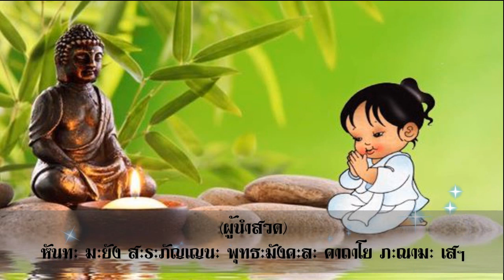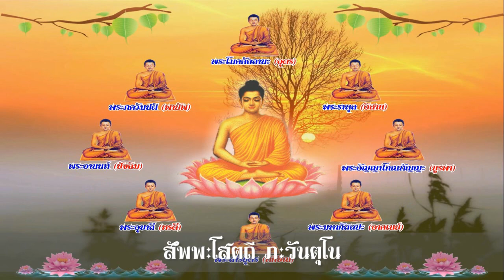คาถาพระอรหันต์ 8 ทิศ (พุทธมังคลคาถา)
พระคาถาอรหันต์ ๘ ทิศ

บทคำนมัสการพระอรหันต์ 8 ทิศ หรือเรียกอีกอย่างว่า "พุทธมังคลคาถา"

เป็นพระคาถาอีกบทของของท่านสมเด็จพระพุฒาจารย์ ที่ถือว่ามีอิทธิฤทธิ์ด้านลาภผลและมงคลทั้งปวง เพราะคำว่าพุทธมังคลคาถานี้ คือการนมัสการบูชาพระอรหันต์แปดทิศ ซึ่งล้วนแต่เป็นพระมหาเถระที่ยิ่งใหญ่ทั้งสิ้น

ด้วยกุศลผลบุญ (ธรรมะทาน) ที่ลูกได้ทำขึ้นแล้วในวันนี้ ลูกขออุทิศส่วนบุญกุศลทั้งหลายให้กับ บิดา-มารดา บรรพบุรุษที่ล่วงลับไปแล้ว ครูอุปัชฌาย์-อาจารย์ ผู้มีพระคุณ ญาติสนิท มิตรสหาย ตลอดถึงพระอินทร์  พระพรหม พระยายมราช เหล่าเทพยดาทั้งหลาย และเทวดาผู้รักษาบ้านเมือง ท่านท้าวมหานาคราช  เทวดาพระอังคารผู้เป็นเทวดาประจำตัวลูก หลวงปู่ฤาษี 108 ปาง ตลอดถึงเจ้ากรรมนายเวรของลูกที่มีมาในอดีตชาติ  ซึ่งเกิดมาชาตินี้เป็นคนก็ดี เป็นสัตว์ก็ดี เป็นเปรตวิสัยสัมภเวสีที่ไหน หรือเป็นโรคาพยาธิที่เกิดขึ้นกับลูกก็ดี และในอนาคตข้างหน้า  เจ้าที่เจ้าทางทั้งหลายที่ลูกเคยลบลู่เหยียบย่ำโดยรู้เท่าไม่ถึงการณ์ ขอให้มารับเอาส่วนบุญกุศลของลูกในครั้งนี้ ขอให้มีความสุข ความสบายด้วยกันทุกฝ่าย และด้วยบุญกุศลที่ลูกทำขอให้เป็นดังร่มและเงา ติดตามลูกไปทุกภพทุกชาติ นับแต่ชาตินี้เป็นต้นไป จนถึงนิพพานเป็นที่สุดด้วยเทอญ

** ลูกขออนุโมทนาและขอบคุณเจ้าของภาพ, เสียงเพลงบทสวดมนต์ ที่ลูกได้นำมาทำ VDO ในครั้งนี้ด้วยลูกจัดทำขึ้นเพื่อเป็นธรรมทาน ไม่ได้หวังประโยชน์ทางการค้าแต่อย่างใด **

หากใครฟังและสวดมนต์ตามนี้ขอบุญกุศลจงเกิดกับทุกท่านด้วยเทอญ.